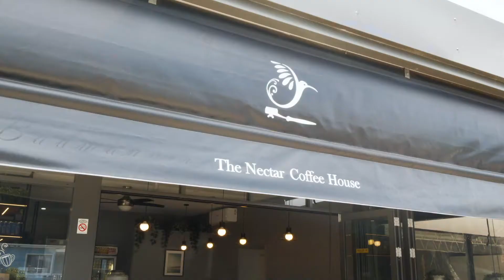23 Eileen Street, North Balgowlah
FRESH, BRIGHT AND STYLISH, EASY FAMILY LIVING

Enjoying a quiet, high-side setting just down the street from the village shops and cafes, this is a property not to be missed.  The delightful home has been refreshed and updated with a chic beachy feel, enjoying a generous single level floor plan and excellent natural light.  Sliders open the home to the large covered terrace and the versatile fully self-contained granny flat at the rear that’s perfect for guests, income, a private work-from-home space or breakaway area.  The block is fully fenced plus there is the option for a master wing with study steps to the village, bus and Balgowlah North Public School

• Stunning engineered oak floors throughout, light washed interiors
• Plantation shutters, generous living and dining, reverse cycle a/c
• Stone topped kitchen with breakfast bench and induction cooktop
• Large covered entertainer’s deck, landscaped lawns and gardens
• Versatile separate granny flat with living, bed, kitchenette and bath
• Generous bedrooms with robes, two superbly renovated bathrooms
• Possible master wing with ensuite and study, air circulation system
• Solar panels, double lock up garage, child safe fenced grounds